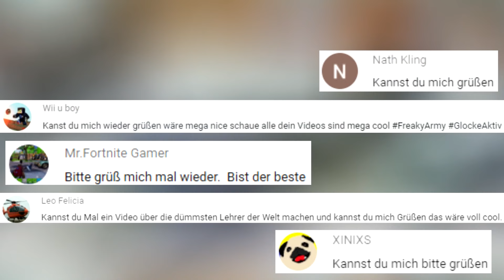Die Schlimmsten Lkw Fahrer Der Welt #4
Wenn du mir dein Video senden möchtest kannst du das mit diesem Link machen